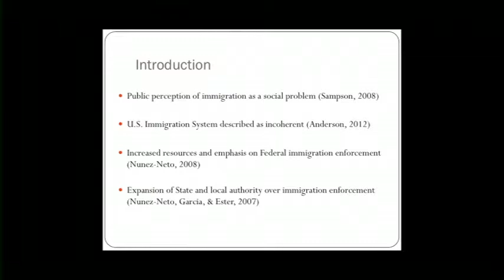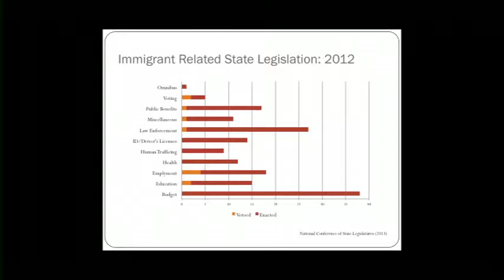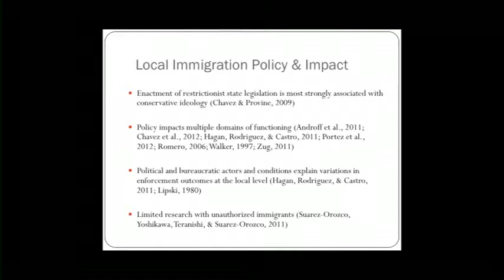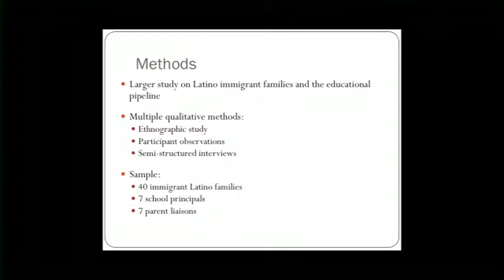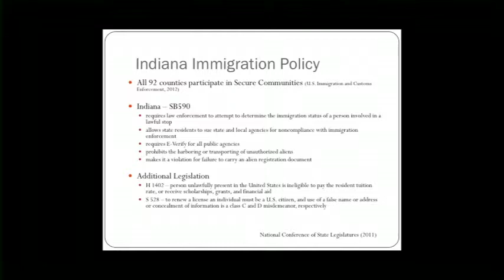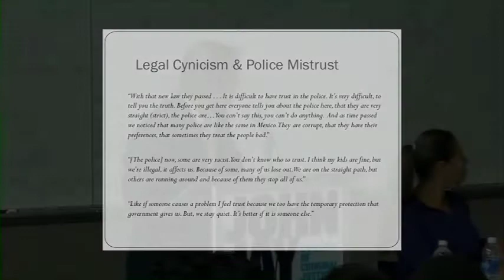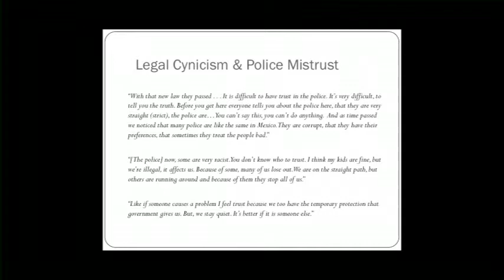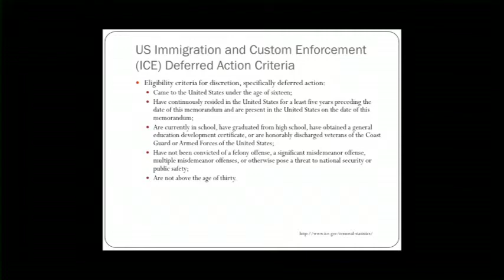Jorge M Chavez: The Impact of Immigration Policy - 'Outside Justice' Book Talk, Oct 9 2013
Edited by Professor and Chair of the John Jay Sociology Department David Brotherton, and Criminal Justice Doctoral Students Daniel Stageman and Shirley Leyro, Outside Justice looks at the overlap between public perceptions of immigration and criminality, and its reflection in the practical overlap between criminal justice and immigration control systems.  In this, the first of the Office of the Advancement of Research's Fall Semester Book Talks, a panel of contributing authors to the volume will discuss the progress in their research since the time of publication, and their thoughts on the potential effects of immigration legislation on the policies and practices under study.  Subjects are as diverse as driver's license policy and 'immigration enforcement through traffic enforcement', the Secure Communities program, immigrant quality of life under the threat of restrictive state laws, and the effects of deportation on the social cohesion of immigrant communities.